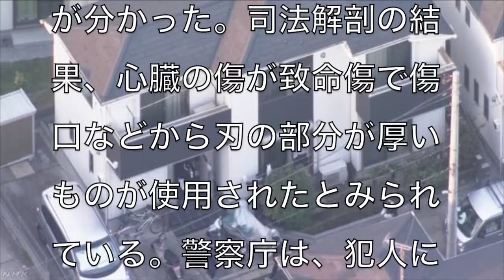[真相]東京都東久留米市で55歳男性が50カ所以上刃物で刺されて殺害された事件について考えてみる[masa46494]